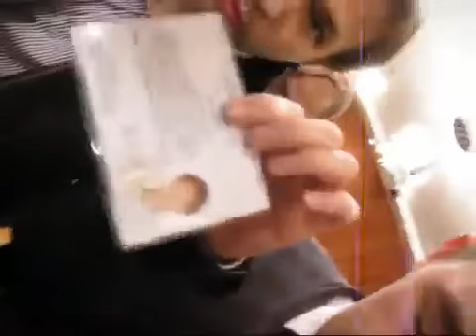Фальсификация выборов от Единой России 4 декабря